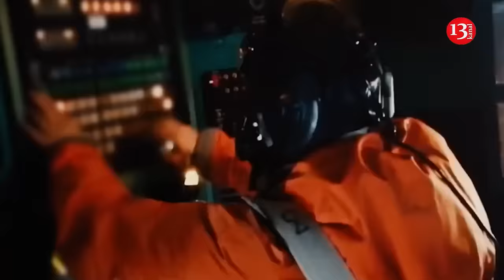Russia's tank and missile reserves are running out, mortar stocks are almost empty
Russian depots with tanks and infantry fighting vehicles should run out in 2027, with artillery - in 2026, with multiple launch rocket systems- in 2025, and mortar stocks are almost empty. This is the conclusion reached by journalists from Ekonomicheskaya Pravda after analyzing OSINT data and satellite photos and using the linear interpolation method.
In addition, according to Pavel Luzin, an expert on Russian military potential at the Washington-based Center for European Policy Analysis, at the current rate of depletion, Russian tanks and infantry vehicles will reach a "critical point of depletion" before the second half of 2026.
"Despite numerous statements that Russia has switched to a war footing and spends about 8% of its GDP on defence, the Kremlin can compensate for the loss of tanks, armored vehicles, and artillery only by removing from storage and restoring equipment manufactured in Soviet times. However, these reserves do not seem inexhaustible," the publication says.
It is also emphasized that not all equipment in Russian warehouses is suitable even for "cannibalism" - for dismantling for spare parts to make "new" weapons.
"For example, out of 3.4 thousand tanks, only 614 are in satisfactory condition, 1.7 thousand are in poor condition, 1.1 thousand are in terrible condition, analysts believe," the article notes.
As for new production of weapons in the Russian Federation, according to The Economist, 175 modern T-90M tanks have been sent to the front since February 24, 2022, and the International Institute for Strategic Studies estimates their production in 2024 at up to 90 units. Since the number of the latter is decreasing, the production of the newly created T-90M in 2024 may amount to no more than 28 units. Pavlo Luzin, an expert on Russian military potential at the Washington-based Center for European Policy Analysis,  believes that Russia can realistically  produce only 30 tanks per year. In 2023, when the Ukrainians captured an allegedly new Russian T-90M tank, they discovered that its gun was manufactured in 1992.  The Russians also "cannibalized" the barrels of the old towed artillery and mounted them on self-propelled howitzers. Analyst Richard Vereker  believes that by the beginning of 2024, 5-6 thousand such barrels have been removed.
How long the Russians can continue to do this depends on the condition of the remaining 6,000 units. Michael Jerstad says that with rocket-propelled volley systems like the TOS-1A Solntsepek, barrel depletion meant much shorter volleys.
Luzin believes that at the current rate of elimination, stocks of Russian tanks and infantry vehicles will reach a "critical point of depletion" by the second half of 2026. This is evidenced by data from the analysis of satellite images of storage bases. From that  time, both sides will probably reach conditional parity in this regard and will rely primarily on the achievements of the last few  years - drones and other innovative systems.